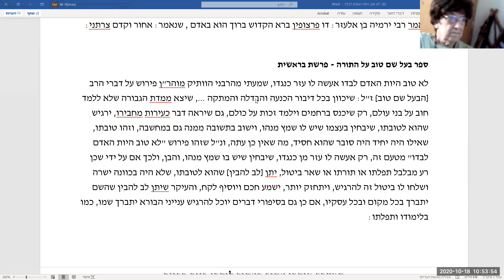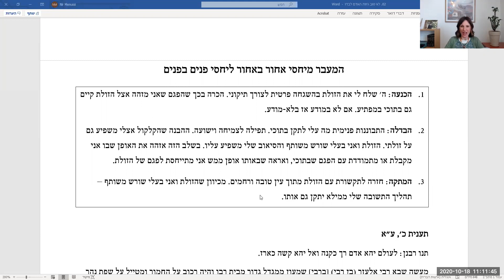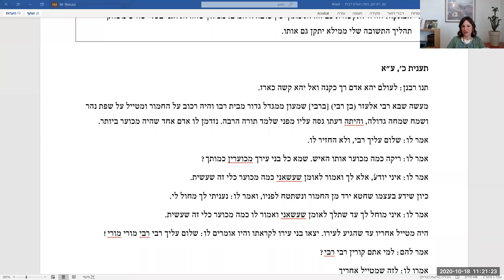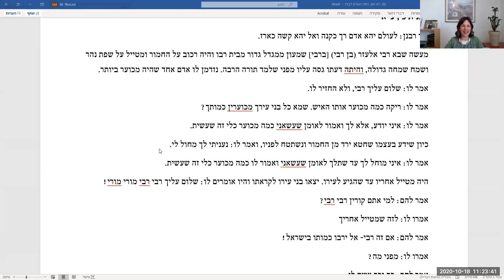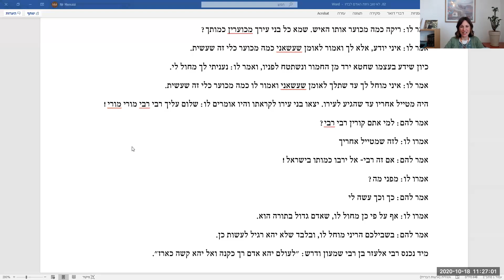אגדות מרפאות: אגדות חז”ל ע”פ תורת הנפש החסידית-נעמה מנוסי 18.10.20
מוזמנים להצטרף לשיעורים שלנו במתן-